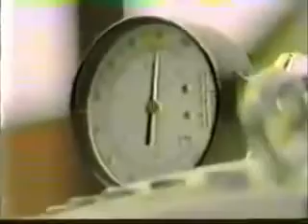Stan Meyer's water powered car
Stan Meyer's water powered car demonstrated 1986 Channel 6 News, Columbus, Ohio